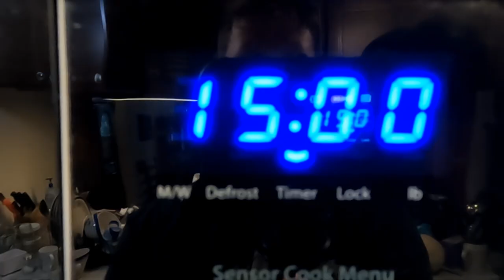Red Huckleberry Muffins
Recipe:
2 cups plus ¼ cup flour
½ cup brown sugar
2 tsp baking powder
¼ tsp salt
¾ cup milk
½ cup butter, melted and cooled
1 egg
2 tsp vanilla extract
2 cups red huckleberries

Directions
Toss huckleberries with ¼ cup of flour to coat
In a large bowl, stir together 2 cups flower, brown sugar, baking powder, and salt. In another bowl, stir together the milk, butter, egg, and vanilla until well blended
Make a well in the center of the dry mix. Add the wet mix and stir until barely blended. Then stir in huckleberries.
Spoon batter evenly between prepared muffin cups and bake for 15-20 minutes.
Cool on wire rack.
Enjoy your hard work!